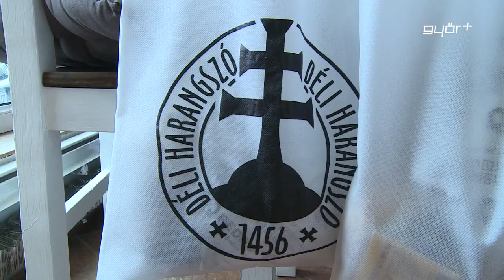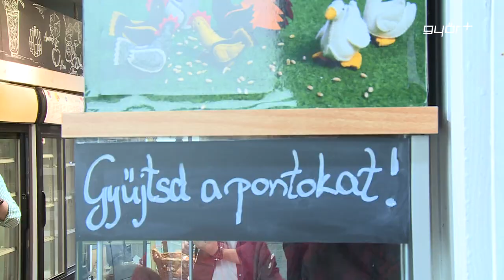Angyali Pedró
Ismét útjára indult a Győr+ Média karácsonyi kampánya. Ennek lényege, hogy december 1-24-ig többen is angyallá változtak, köztük ismert győriek, vállalkozók, civil szervezetek, akiknek segítségével élményajándékokat adhatunk időseknek, fiataloknak, rászorulóknak, sérültséggel élőknek vagy épp betegeknek. A Pedró Pékség vezetősége is angyalszárnyat húzott, ők egy esős napon a mindszentpusztai autista otthon lakóit látták vendégül egy csodálatos reggelire, Váray Laci és zenésztársa pedig muzsikáltak egy jót a vendégeknek.